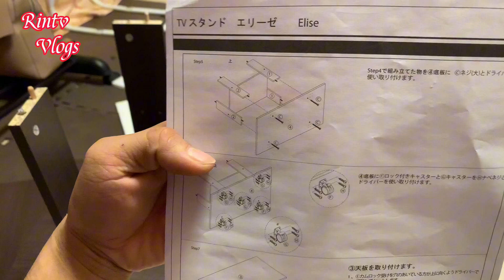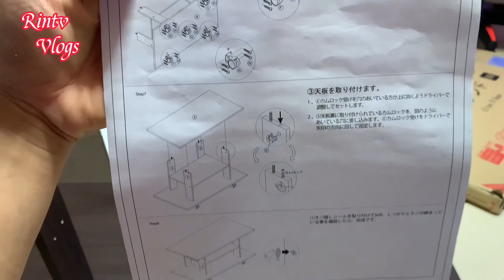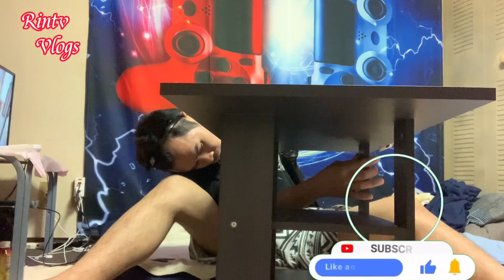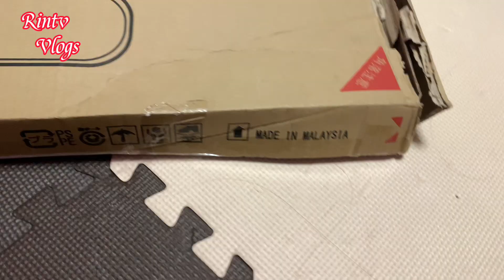Unboxing & Assemble TV Furniture...